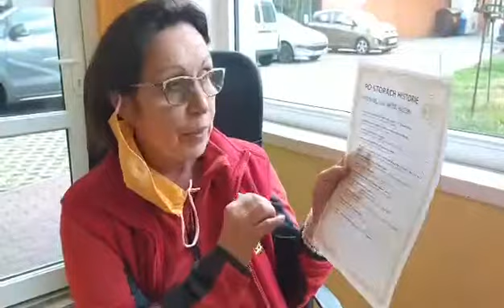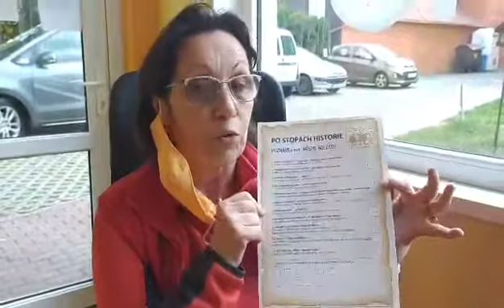Po stopách historie- jak na to?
Ahoj kamarádi, připravili jsme pro vás hru, při které se toho můžete spoustu naučit.
Tak pojďme na to 👍